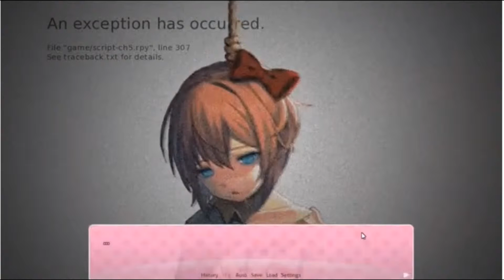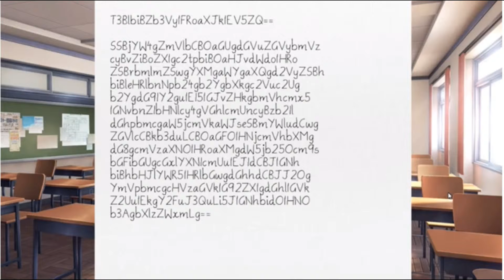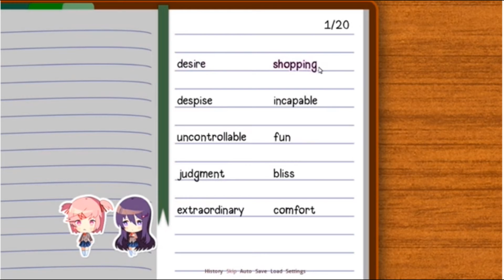SCARY DOKI DOKI LIT CLUB MOMENTS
Can't it just be cute...?